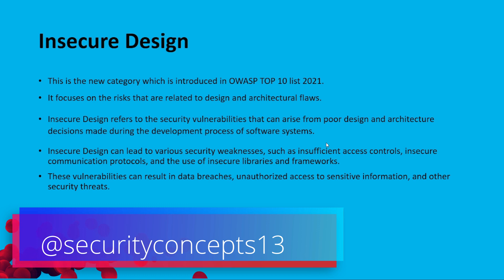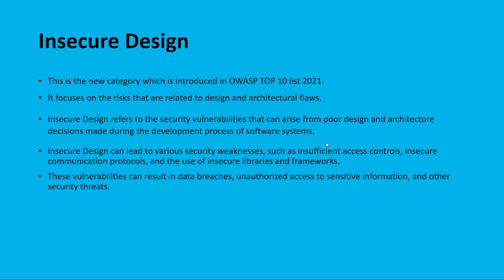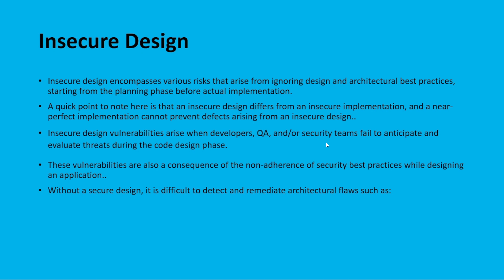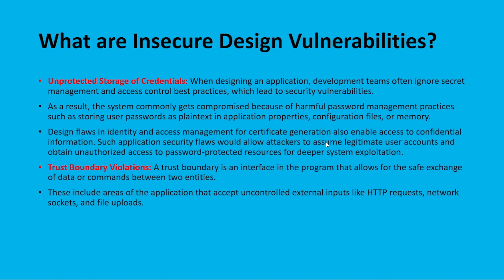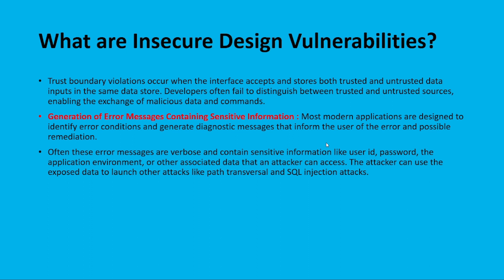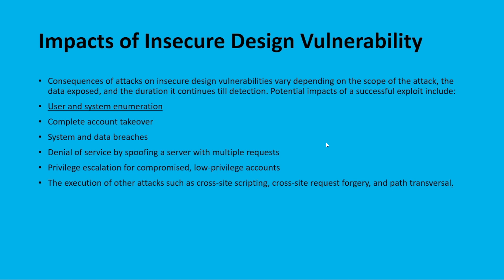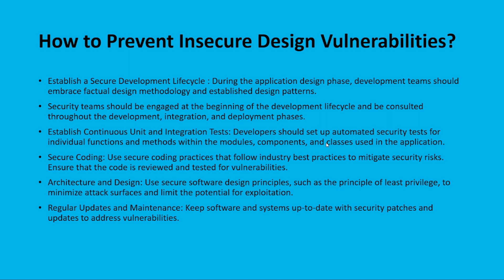OWASP TOP10 2021 - Insecure Design Vulnerability ||Cyber Security ||Web Application||Explained HINDI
Hi Guys,
In this video, I have explained the Theory part of OWASP TOP10 2021 - Insecure Design Vulnerability in Cyber Security